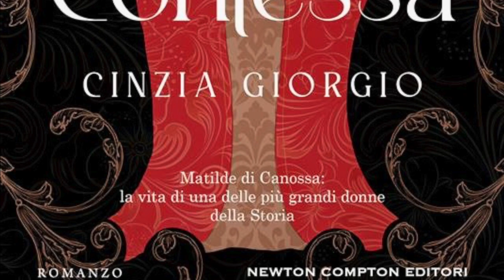Io sono la Contessa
Video presentazione del romanzo storico "Io sono la Contessa" (Newton Compton, 2024) di Cinzia Giorgio con la partecipazione dell'autrice.
Mentre sta lavorando al restauro di una preziosa copia della Vita Mathildis, la biografia ufficiale di Matilde di Canossa scritta da Donizone, la professoressa Demetra Fusselman fa una scoperta che la lascia di stucco. Nascosto tra le pagine del manoscritto c’è infatti un altro in folio, che riporta una firma inequivocabile: “Matilda. Dei gratia si quid est”. Demetra si rende subito conto di avere tra le mani un vero e proprio memoir, scritto di suo pugno dalla signora di Canossa.
Si dipana così l’epopea della celebre contessa. Una storia inizialmente sciagurata, tra la prigionia insieme alla madre su ordine dell’imperatore Enrico III e il triste matrimonio con il fratellastro Goffredo il Gobbo, ma che cambia in modo decisivo quando l’ancora giovane Matilde decide di prendere in mano le redini della sua esistenza e di fare la Storia.
Tra nobili, papi, intrighi di palazzo, amori e ambizione sfrenata, Matilde racconta la sua versione dei fatti e di come ha cambiato il proprio destino e quello di molti altri.
Cinzia Giorgio è dottoressa di ricerca in Culture e Letterature Comparate. Si è specializzata in Women’s Studies e in Storia Moderna, compiendo studi anche all’estero. Organizza salotti letterari, è direttrice editoriale del periodico «Pink Magazine Italia» e insegna Storia delle donne all’Uni.Spe.D. di Roma. È autrice di saggi scientifici e romanzi. Con la Newton Compton ha pubblicato Storia erotica d’Italia, Storia pettegola d’Italia, È facile vivere bene a Roma se sai cosa fare, Amori reali e i romanzi: La collezionista di libri proibiti, La piccola libreria di Venezia, La piccola bottega di Parigi, I migliori anni, Cinque sorelle, Cassandra e Io sono la Contessa.